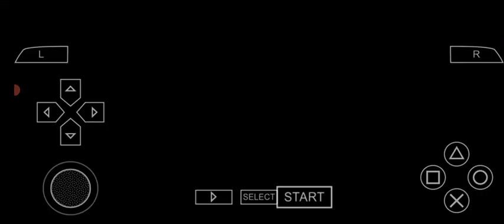Santos x Paysandu - Vila Belmiro -Brasileirão Serie B